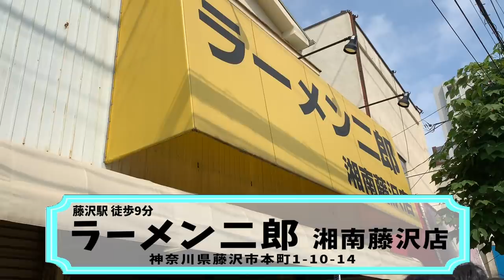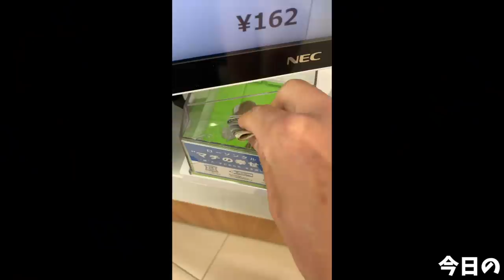【大食い】藤沢二郎の大大大！！ラーメン二郎湘南藤沢店【デカ盛り】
今回は店員さんが映らなければOKと承諾いただき撮影をさせていただきました
無断撮影は控えましょうm(_ _)m

今回は自由人さんと藤沢二郎へ！
昼ラストにお邪魔させていただいたのでちょっと乳化の進んだ甘みのあるスープ
でも底の方のスープは醤油がキリッと立つ美味い一杯(//´﹃｀//)
暑かったこの日、汗をかきながら一心不乱に食べるラーメンは幸せでした